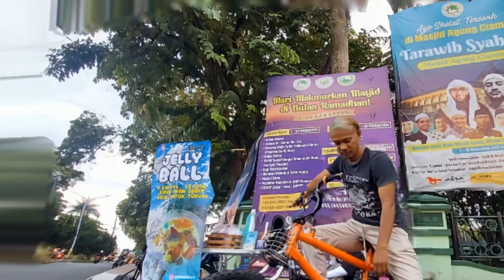NGABUBURIT di CIAMIS, sambil lihat ALUN ALUN CIAMIS yang di REVITALISASI 2024